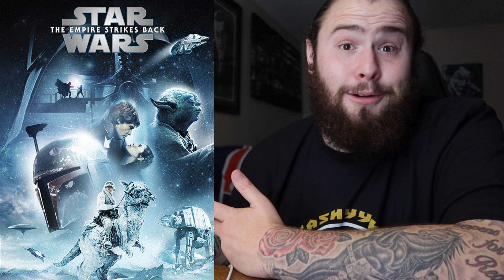STAR WARS EPISODE V: EMPIRE STRIKES BACK (1980) MOVIE REVIEW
IN THIS VIDEO I REVIEW STAR WARS EPISODE V: EMPIRE STRIKES BACK MIGHT BE THE BEST STAR WARS MOVIE AND IS DEFINITELY ONE OF THE BEST SEQUELS  OF ALL TIME. I LOVE THIS MOVIE
WHAT IS YOUR FAVORITE STAR WARS MOVIE?
OUT OF EACH OF THE TRILOGIES WHICH IS YOUR FAVORITE FROM EACH?
WHAT IS YOUR FAVORITE STAR WARS DISNEY PLUS SHOW?